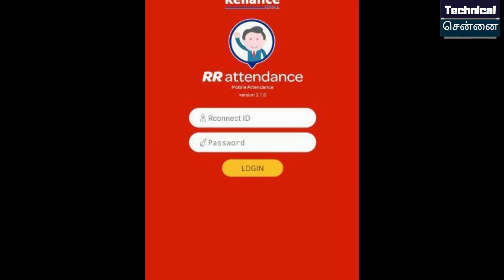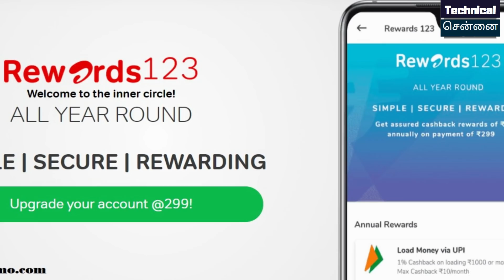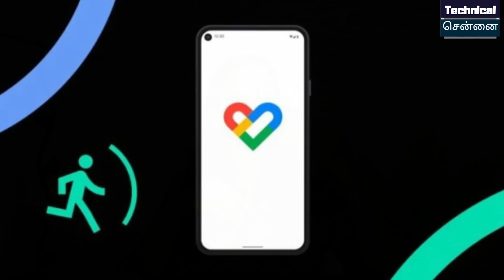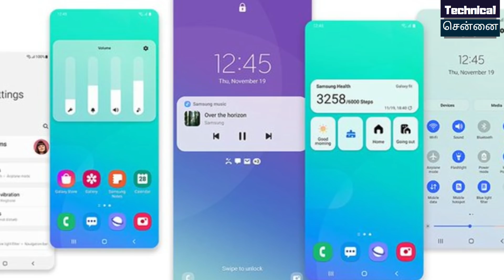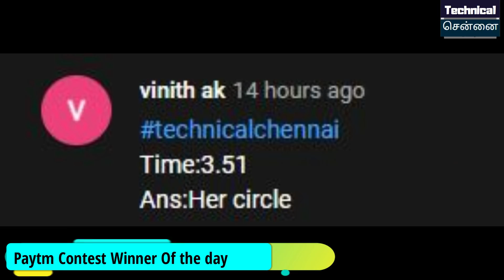Oneplus Nord 2 Specs, Realme 8 Pro Launch Date, Jio New Plans, Samsung M-series Offer, Airtel, #470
@Technical Chennai
Don't Miss.

Time Stamps
00:00 Introduction
00:35 Jio launches special  Business plans
02:16 Nepal to Launch 5G Ahead Of India
03:21 Airtel Rewards123 for users
04:26 All Pixel users get Google Fit app Update
05:20 Samsung Carnival Sale for M- Series
06:02 Nothing brand TWS Earphone Concept Design
06:34 Moto G10 Power and G30 Launched In India
07:23 Samsung Galaxy A82 5G Appers On Bluetooth Certification
08:00 Samsung A52 Launch on March 17 in South Korea
08:41 Realme 8 Pro with In-display fingerprint sensor
09:51 OnePlus 9 Pro official box
10:23 Oneplus Nord 2 Display Specs
11:12 Android 11 Starts rolling out for Samsung Galaxy A50 /M51
11:36 Poco F3 Gloobal Launch

1) Introduction
2) Jio launches special Business plans
3) Nepal to Launch 5G Ahead Of India
4) Airtel Rewards123 for users
5) All Pixel users get Google Fit app Update
6) Samsung Carnival Sale for M- Series
7) Nothing brand TWS Earphone Concept Design
8) Moto G10 Power and G30 Launched In India
9) Samsung Galaxy A82 5G Appers On Bluetooth Certification
10) SamsungA52 Launch on March 17 in South Korea
11) Realme8Pro with In-display fingerprint sensor
12) OnePlus 9 Pro official box
13) OneplusNord 2 Display Specs
14) Android 11 Starts rolling out for Samsung Galaxy A50 /M51
15) PocoF3 Gloobal Launch

1. வீடியோவைப் பாருங்கள், போட்டிக்கான கேள்வியைக் கவனியுங்கள்.
2. Comment boxல் இது போன்ற முறையில் பதில் எழுதவும். technicalchennai (time stamp) (answer)
3. உதாரணத்திற்கு பதில் Android என்றால், நான் வீடியோவில் 2.02 நிமிடங்களில் சொன்னேன் என்றால். technicalchennai (2.02) (android) Type like this.
4. comments மூலம் வெற்றி தேர்வு செய்யப்படும்.
5. Winnerக்கு Paytm பணம் Rs 100 அல்லது பரிசு ரசீது (gift voucher) கிடைக்கும்.
6. இதில் பங்கேற்கவும் (Paytm contest)மற்றும் வெற்றி பெறவும்.